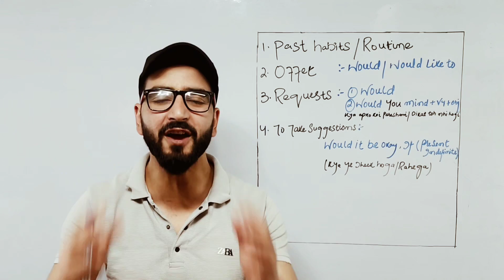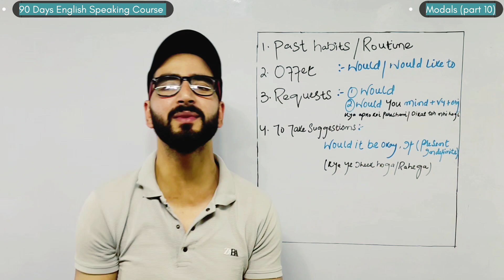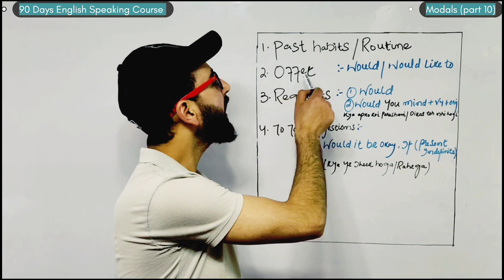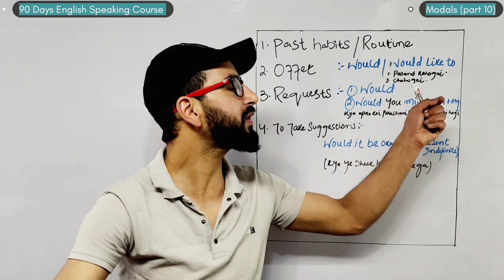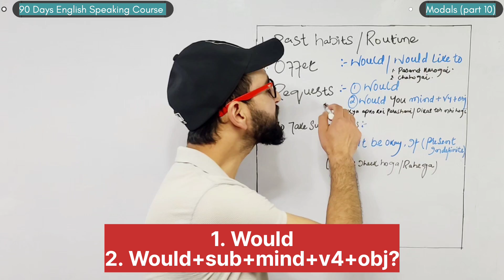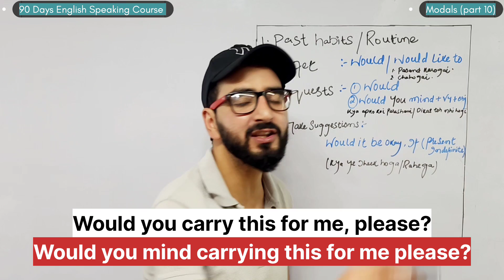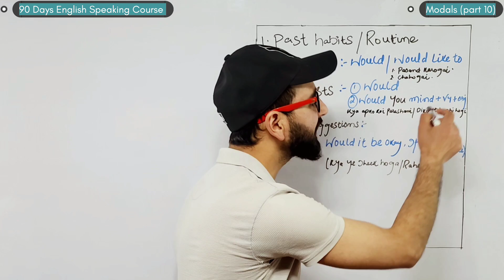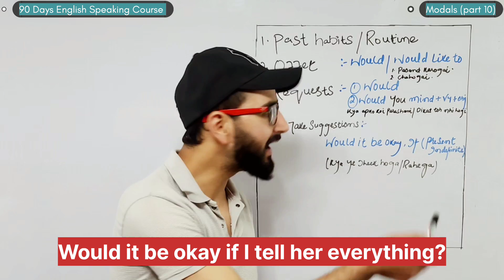Would In English Grammar | Modals (part 10)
In this video, we dive into the versatile modal auxiliary verb "would" and explore its various uses in English. From expressing hypothetical situations to making polite requests, "would" is a powerful tool for any English speaker. Join us as we break down the grammar and provide real-life examples to help you master this essential aspect of the English language. Whether you're a beginner or an advanced learner, this video is sure to help you take your English skills to the next level.

english grammar
learn english
english
would in english grammar
would
would in english
spoken english
modal verbs in english
english speaking
how to use would in english
english vocabulary
english lesson
english speaking practice
speak english
could would should use in english
englisch
learn english grammar
how to use would
use of would
use would in english
could would should
using would in english
would use in english
will or would in english